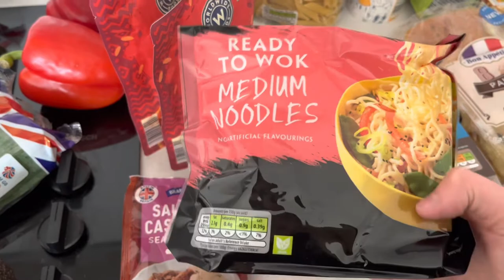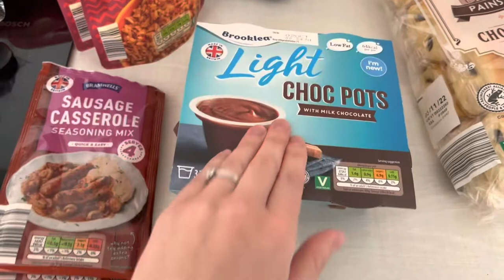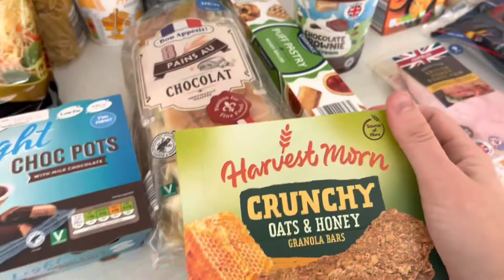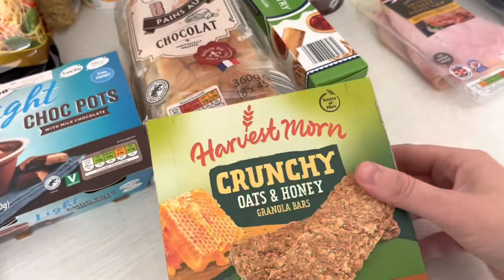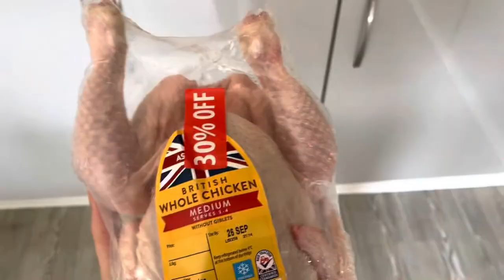ALDI FOOD SHOP FOR TWO. Under £50